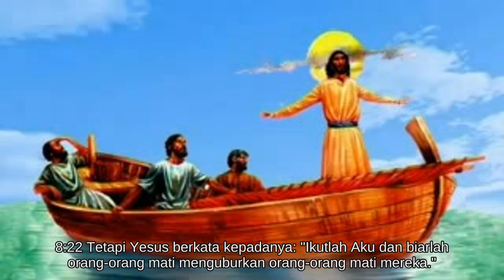Matius 8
Alkitab Suara - Matius 8